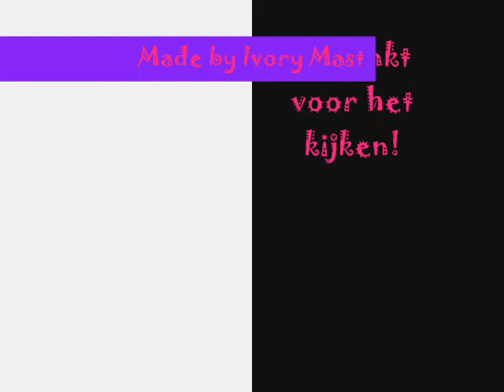Eva en Jonathan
mijn BFF op JO